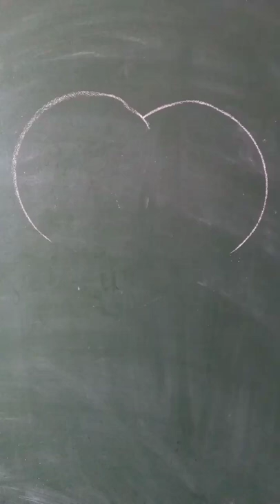easy Heart Drawing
🚲Cycle Drawing

Easy Drawing

😱 4 Pen And 1 Drawing

😱 Easy Stone💗 Painting

Pen And 1 Drawing

😱 Easy Stone💗 Painting

pencil sketch
2022 drawing
drawing 2022
pancil
wel come drawing
calligraphy writing
writing art
3 pen and one drawing
stone Painting
stone Painting art
art stones
art stone
stone drawing
art by stone
art stones
art stone